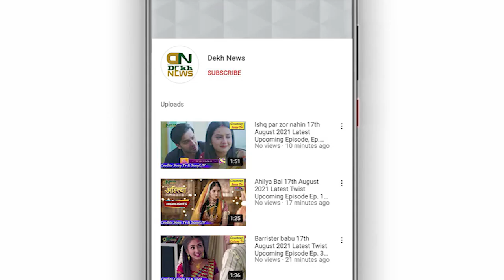Bigg Boss Telugu 5 Nomination 7th November 2021 | Week 9 Elimination | Who Gets Eliminated This Week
Regards:
Dekh News